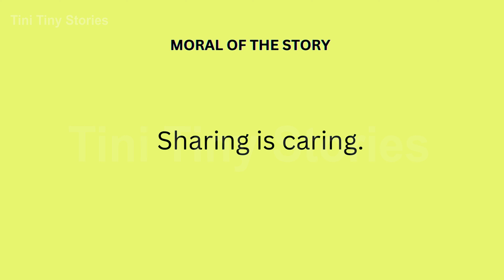English Stories For Kids | Moral Stories In English | Short Story In English | The Greedy Rabbit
The greedy rabbit learns a valuable lesson.
The moral of the story is sharing is caring.